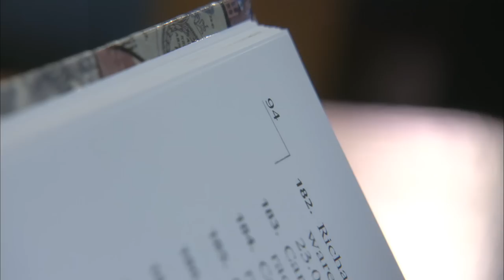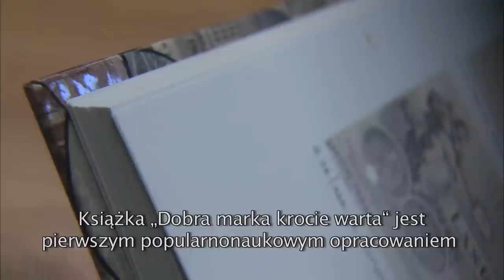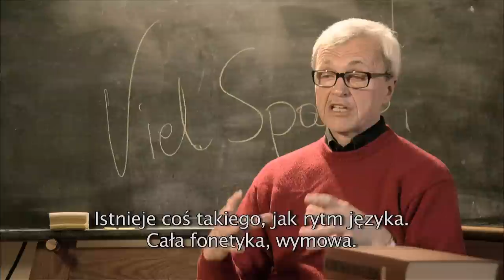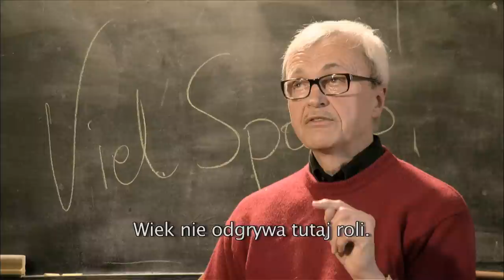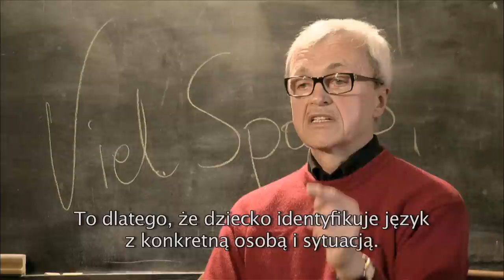Schlesien Journal 30.09.2011 - Zweisprachigkeit in Schlesien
In dieser Ausgabe besuchen wir Menschen, die zweisprachig aufgewachsen sind.
W tym wydaniu odwiedzamy ludzi, którzy wychowywali się dwujęzycznie.